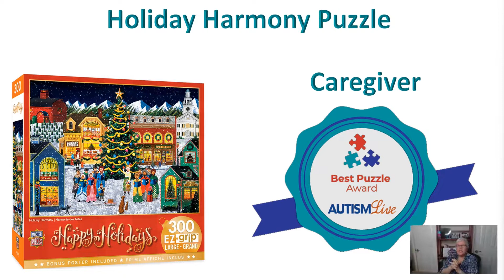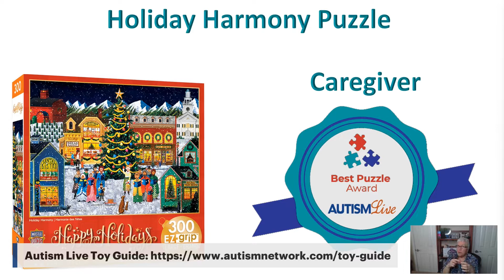Best Puzzle Award Winner - Caregivers: Holiday Harmony Puzzle by MasterPieces®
Shannon reviews the best educational toy winner in the Pre-School category of the autism live gift and toy guide, the Mr. Pencil ABC Backpack™ from Leap Frog®! Tune in and check it out!